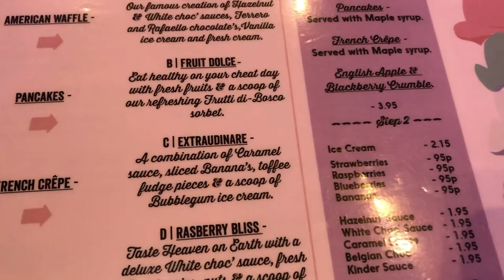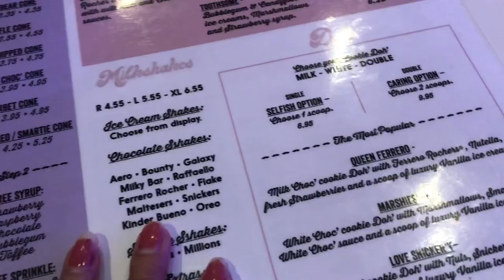The hotest Weather in Uk || yummy ice cream ||Lunch with family || ibrahim vlogs